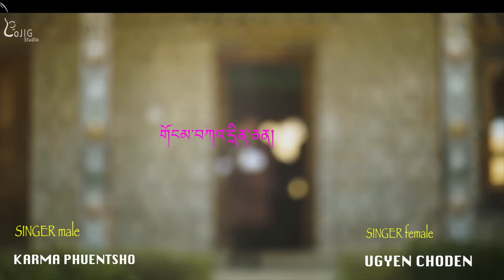sergi zhom from film gom karden chen boedra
living a life with hardship is a dream everyone would not like but mine is every day  shcedule says wangmo, the only sister of Yonten.
In the midst of my sorrow i discoverd a melody that brought live into my hardship. No matter how hard the life is but still there is some light of hope in the eyes of painful beholder like me, says wangmo again.

Ugyen Choden is unheard talent, beauty and melody in her voice  accompanied by our only Karma phuntsho brought rays of smile in my dieing soul. thank you Ugyen Choden and Karma Phuntsho for your beautiful song in film Gom Kadrinchen says Wangmo.

I wish all the audiance and listers would equally be entertained and get refreshed as our Actress Wangmo had shared her own part of story.

film- gom karden chen
singer- ugyen choden and karma phuentsho
tune composer-jigdrel jigme wangchuk
lyric- singye wangchuk
music jigdrel jigme wangchuk